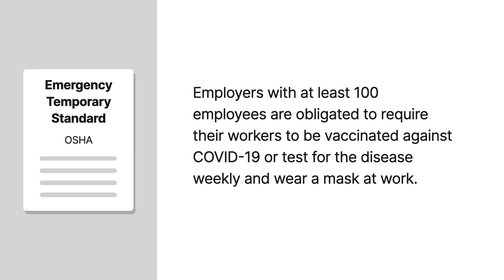National Federation of Independent Business v. OSHA Case Brief Summary | Law Case Explained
National Federation of Independent Business v. Occupational Safety & Health Administration | 142 S. Ct. 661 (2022)

In late 2021, the Occupational Safety and Health Administration, or OSHA, issued an emergency temporary standard obligating employers with at least one hundred employees to require their workers to be vaccinated against COVID-19 or test for the disease weekly and wear a mask at work. In National Federation of Independent Business versus Occupational Safety and Health Administration, the Supreme Court considered whether the agency had exceeded its authority.

Multiple states, businesses, and nonprofit organizations challenged the standard in federal appellate courts nationwide. One challenger was The National Federation of Independent Business. These cases were consolidated in the Sixth Circuit, which declined to enforce a stay of the standard. The Federation petitioned the United States Supreme Court for emergency relief, arguing that the standard exceeded OSHA’s statutory authority.

Want more details on this case? Get the rule of law, issues, holding and reasonings, and more case facts

Have Questions about this Case? Submit your questions and get answers from a real attorney